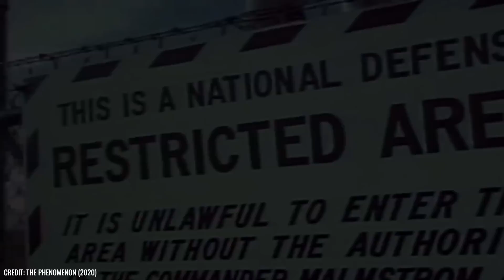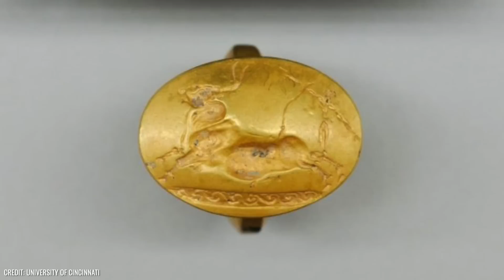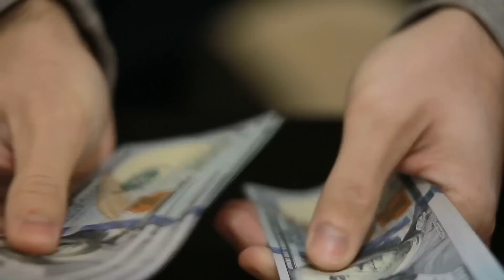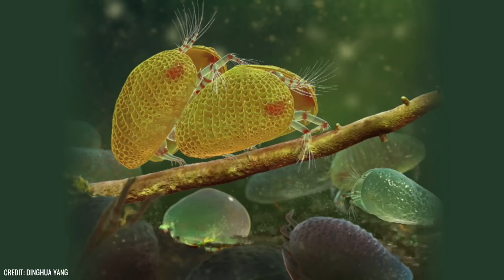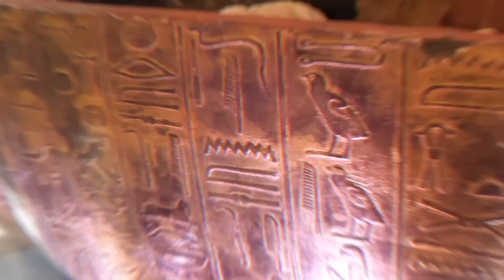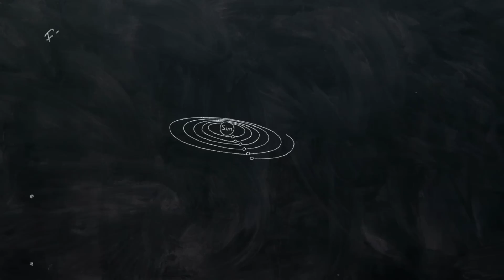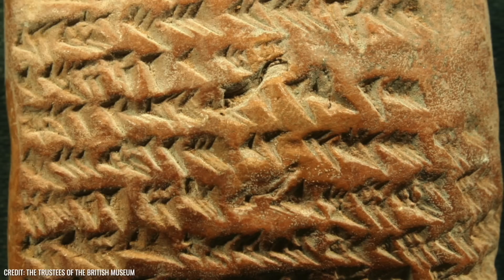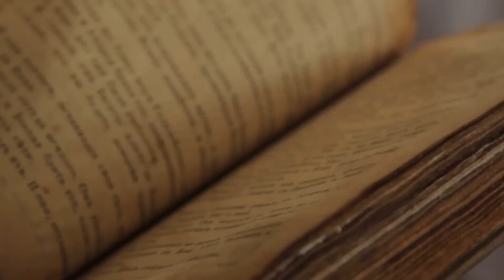Still Unexplained Discoveries and Mysteries!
In our enlightened world, there are supposedly no more mysteries and science can simply explain every phenomenon. Perhaps then the following findings are not of this world. But see for yourself...